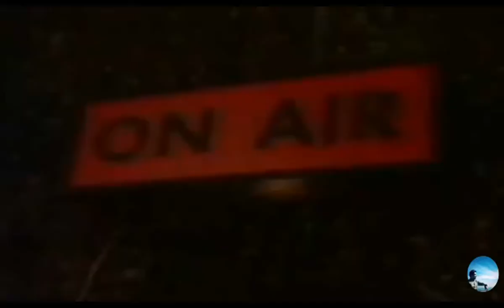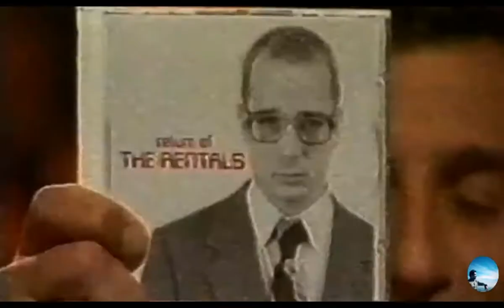Blur - live on Taratata (1996)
TV Show: Taratata
Channel: France 2
Location: Paris, France
Recorded: 25 April 1996

Setlist:
   Charmless Man 02:33
   Interview 06:02
   Nite Klub (The Specials cover with Terry Hall) 10:36
   Interview 13:32
   Friends Of P. (The Rentals cover with Matt Sharp) 16:46
   Interview 20:29
   Stereotypes 24:15
   Girls & Boys 27:27
   Country House (with Matt Sharp) 31:59